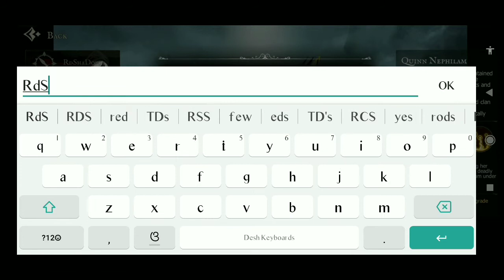shadow of death change character name